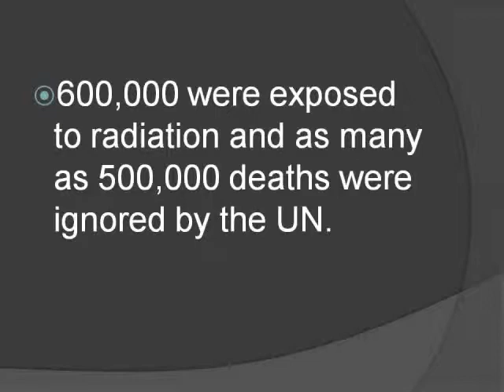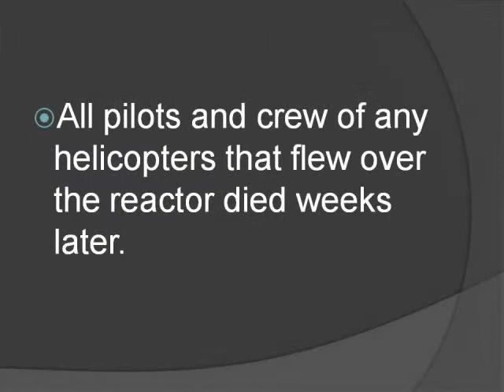Our socials project: Chernobyl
This is a video we made for Socials on Chernobyl.